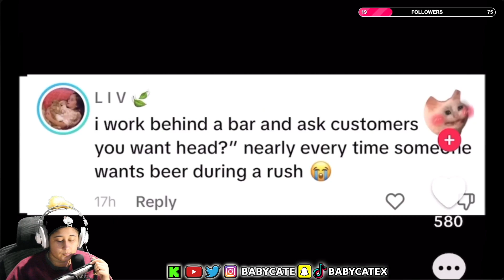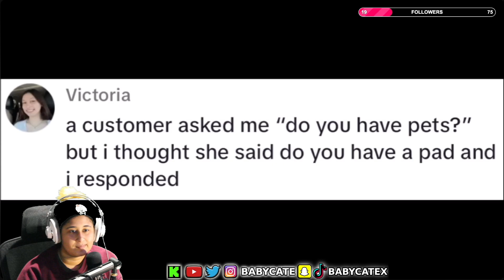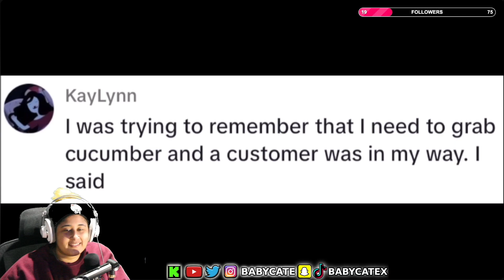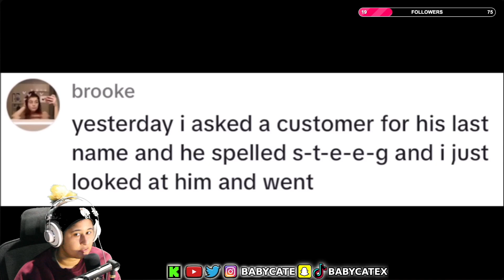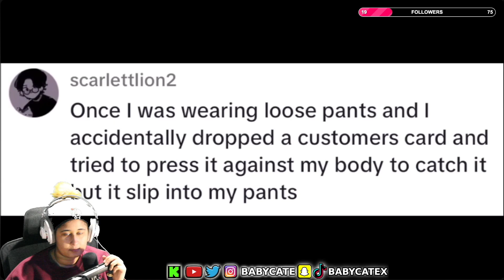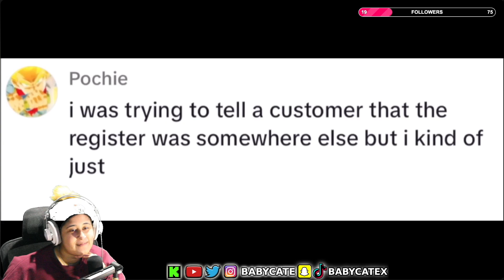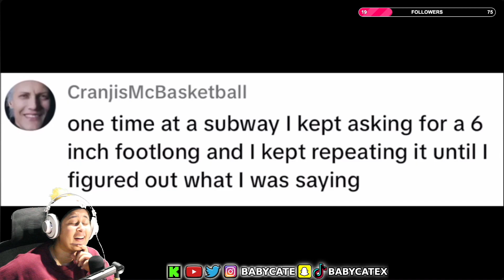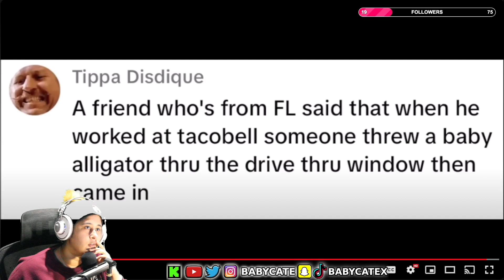BABY CATE REACTS TO Customer Service Brainrot | Matt Rose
More Matt Rose videos coming!

main reaction channel: @babycateREACTS
vlog channel: @babycateVLOGS